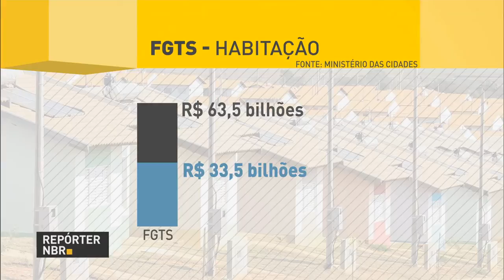Produção de petróleo no país registrou recorde histórico em 2016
REPÓRTER NBR 17H - 11.01.17: A produção de petróleo no país registrou recorde histórico em 2016. O ano de 2016 terminou com inflação abaixo do teto da meta do governo. Em 2017, o governo decidiu ampliar o volume de recursos do FGTS que são aplicados em habitação popular.